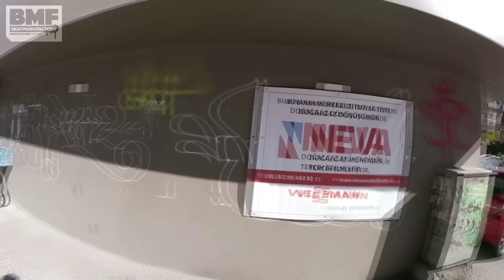Turbo Vlog #20 - İzmir sokakları, graffitiler ve İzmir'de boyadık!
20. Vlog İzmir'den. İzmir sokakları ve graffitiler. Panz, Doz, Noez, Nome, Roze ve Nate ile boyadık.

Beat'ler: Da Poet

Çekim tarihi: 2017